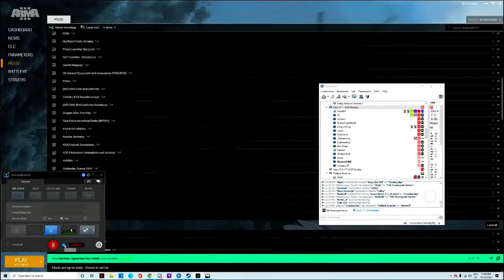Hazmat's first ARMA 3 playerbase OP! [WW2]UK vs Germans Star Wars edition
Action begins: 9:10
G'day ladies and gents
This is my very first time editing a video (at the moment just basics stuff trimming, subtitling and colour enhancement)
Hope you enjoy the video! Cheers and catch ya on the flip side